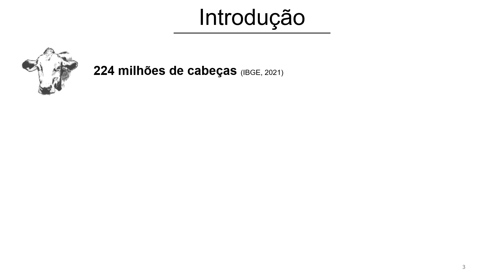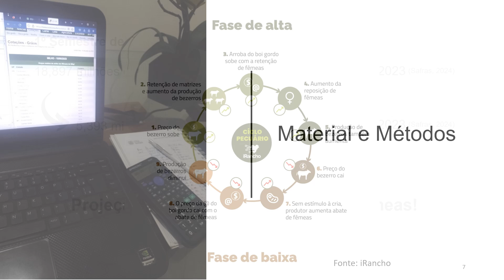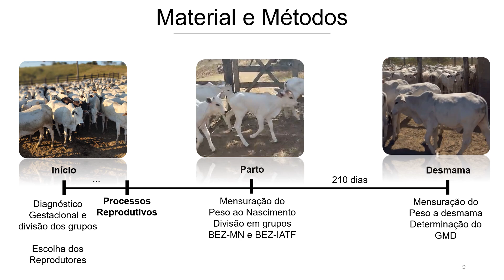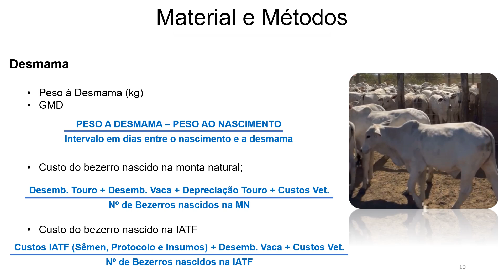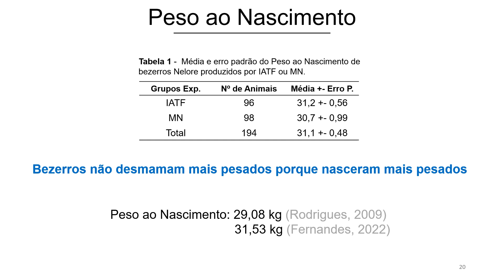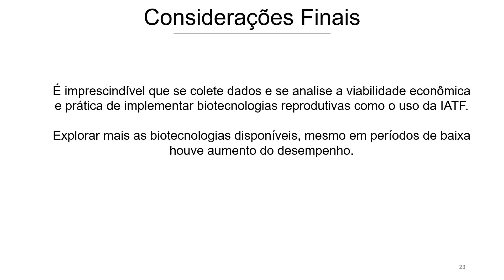Desempenho de bezerros nelores nascidos por monta natural ou IATF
PIBIC 2024